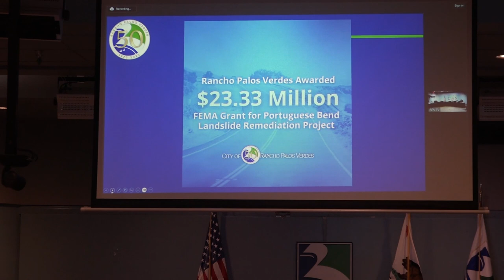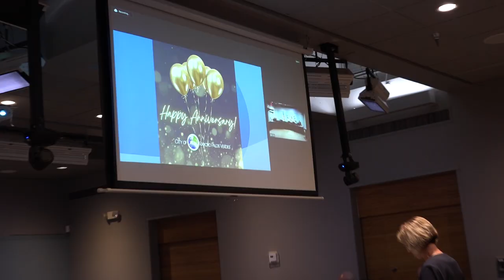RPVtv City Council Update - 9/5/23 Meeting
In this RPVtv Update, Rancho Palos Verdes, CA City Managers Ara Mihranian shares highlights from the September 5, 2023 City Council meeting. Topics  includes historical funding for the Portuguese Bend Landslide Remediation Project and  the city's 50th Anniversary Celebration.